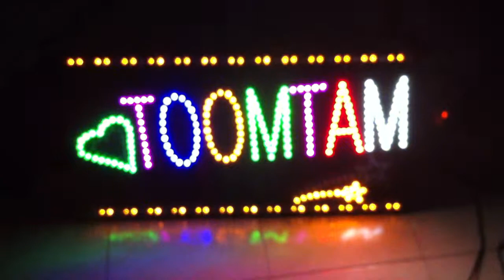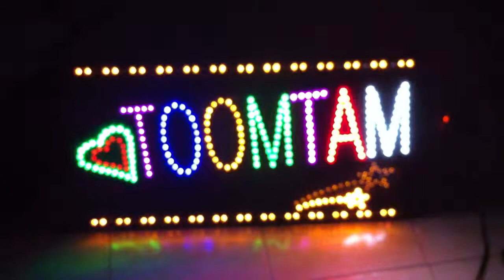ป้ายเชียร์ TOOMTAM ขนาด 65x35cm